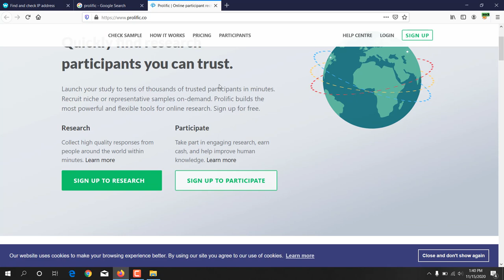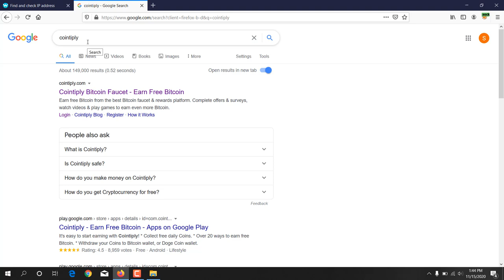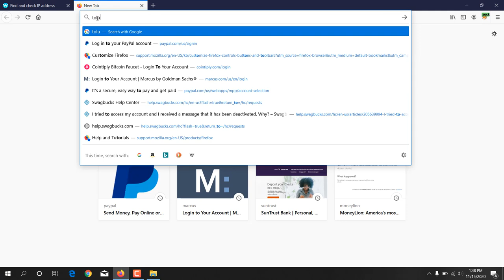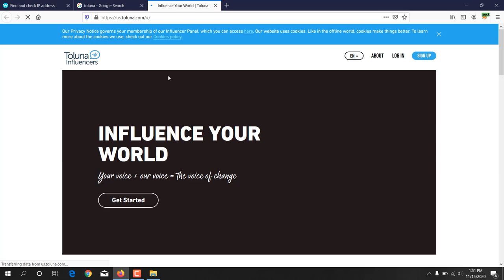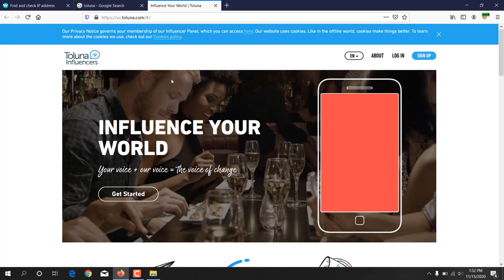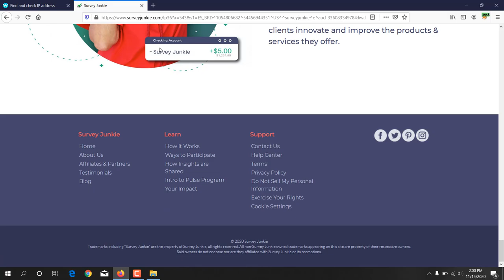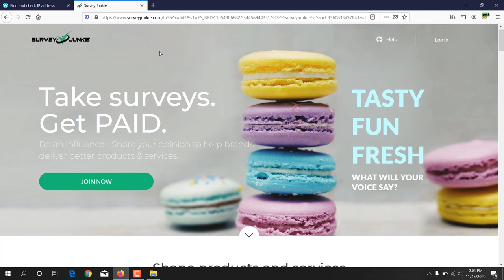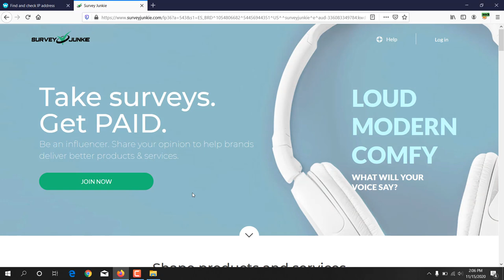Top 5 survey sites for beginner's|| Best survey sites for beginner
Featurepoints

GoBranded

swagbucks

inboxdollars

Top 5 survey sites for beginner's.